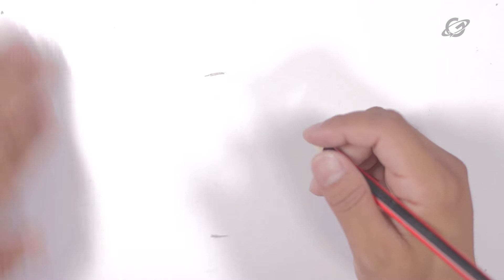Mundo de los niños, Mayo 1,2021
Iniciamos el mes de mayo con programaciones divertidas y especiales para los niños!